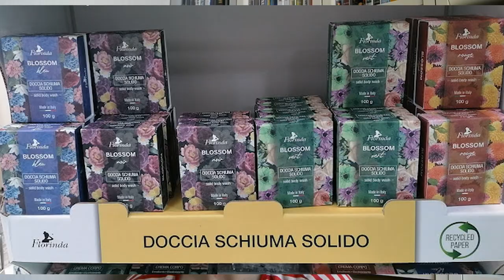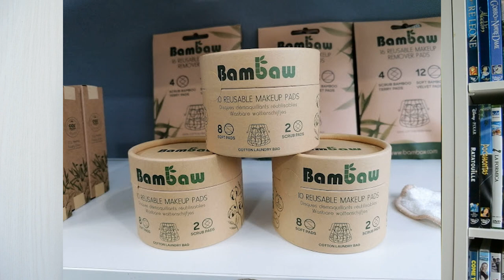Cosmofarma & SANA 2021 - Novità, acquisti e omaggi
Ciao! In questo video ti parlo della mia esperienza al Cosmofarma e al SANA 2021, delle aziende visitate, delle novità cosmetiche, degli acquisti fatti e degli omaggi ricevuti

🌷 00:00 | Intro
🌷 01:57 | La Saponaria
🌷 03:10 | Allegro Natura
🌷 04:24 | Biocosmé
🌷 08:25 | Latte & Luna
🌷 09:29 | Officina dei Saponi
🌷 11:40 | La Dispensa
🌷 13:18 | Greenatural
🌷 14:22 | Maremma Officinalis
🌷 15:20 | Biolù
🌷 16:23 | Bambaw
🌷 18:18 | Lepo
🌷 20:08 | Helan
🌷 21:36 | Nudo Nature Made
🌷 22:47 | Officina Naturae
🌷 24:59 | Olfattiva
🌷 25:58 | Lumen
🌷 27:24 | Zuccari
🌷 29:39 | Yolee
🌷 30:36 | Ben&Anna

Dove acquistare prodotti zero waste per la casa e la cura della persona